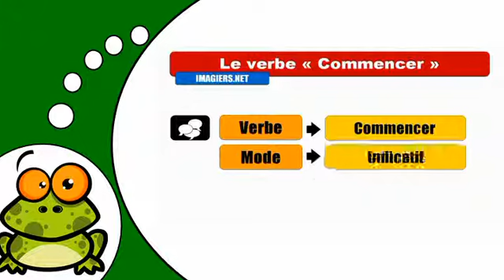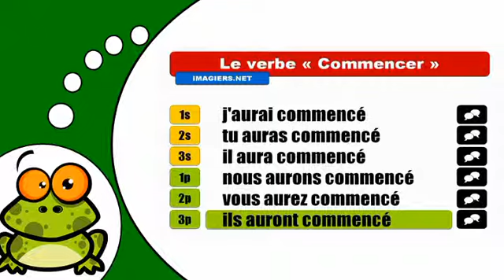J'apprends la conjugaison # Commencer = Indicatif Futur Antérieur